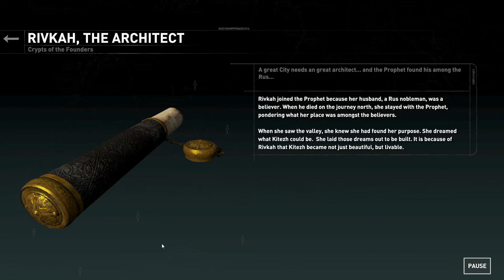The Atlas | Rise of the Tomb Raider | PART 16